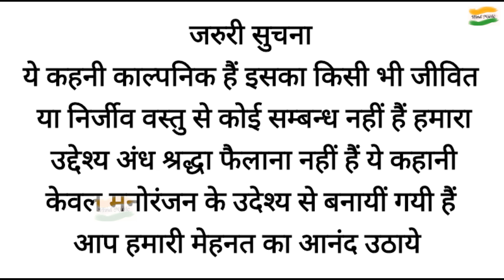IPL की रात । Haunted Real Horror Story | Bhoot Ki Kahani | ghost story | Best Horror Stories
IPL की रात । Haunted Real Horror Story | Bhoot Ki Kahani  | ghost story | Best Horror Stories  #2024
दोस्तों हम आपके लिए लेकर आए हैं हॉरर स्टोरी जो खतरनाक है।डरावनी मनोरंजन स्टोरी के रूप में आपका मनोरंजन करेगी आपको ये स्टोरी कैसी लगती है हमें कमेंट करके बताएं HIND MUSIC (हिंद संगीत) में आपका स्वागत हैं हम आपके मनोरंजन के लिए हिंदी गाने,  हरियाणवी गाने ,फ़िल्म शॉर्ट्स वीडियोस लाते रहेंगे और आप लोगो का मनोरंजन करने की कोशिश करेंगे।
बेहतरीन हरियाणवी गाने, संगीत, फिल्में और मनोरंजन देखने के लिए हमसे जुड़ें।

Related Keywods 👇
bhootiya kahaniya
chudail ki kahaniya
bhool bhulaiya comedy
kahaniya new
bhootiya story chalava
pyaaz roti wali chudail
bhut ki kahani
moral kahaniya
bhutiya kahani
bhutiya cartoon
bhutiya haar
bhutiya story
bhutiya kahaniya
bhutiya neckless
bhootiya stories
bhutiya
bhut X bhootiya bus
chudail kahaniya
bhutiya train
bhootiya chair
kahaniya
bhootiya cartoon
bhutiya chair
ashutosh
bhootiya vlogger
bhootiya society
bhootiya
kahaniyan
horror short
horror shorts
horror channel
horror stories animated
short horror
best horror movie
boay norror
true horror story animated
horror movies
best horror movies
mirror
horror story animated
horror video
horor
4 horror stories animated
terror
horror drama
mirror
horor
4 horror stories animated
horror video
terror
horror drama

Hindi Scary Stories
Bhootiya Kahaniya
Ghost Stories
Hounted Stories
Horror Hindi Kahaniya
Chudail Ki Kahaniya
Bhootiya stories
Moral Horror Stories Hindi
Latist Stories Horror
Horror Comedy
Wonder Of Stories